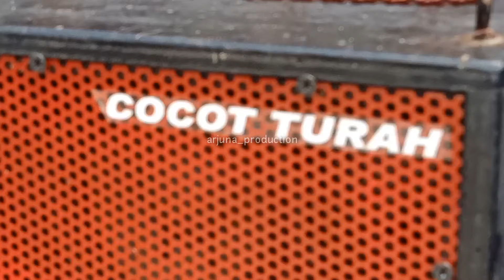SOUND MINIATUR TULAKAN ( PAMIA PART 2) SPEK B - SUB 8 IN LOW MID 6 IN KEBAWAH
Soundombro

Mohon maaf lurr di bagian menit2 tertentu ada yg off audio karena copyright 😊 . tapi gak semua kok